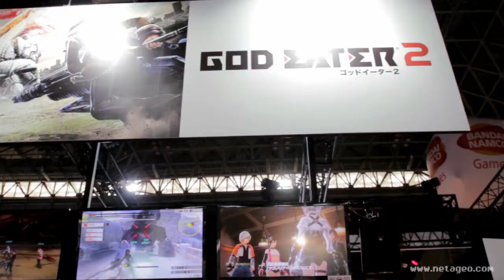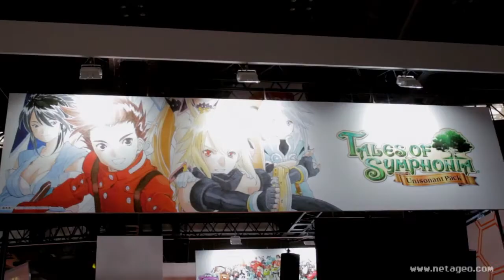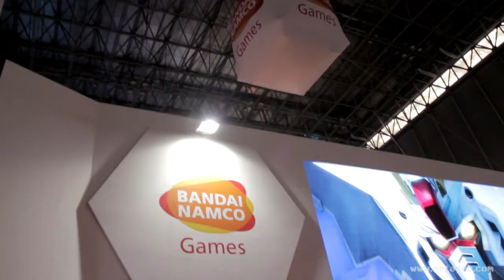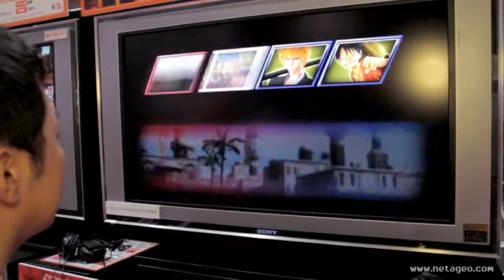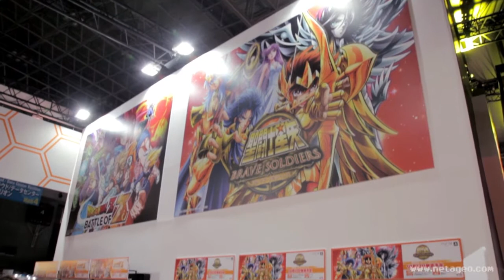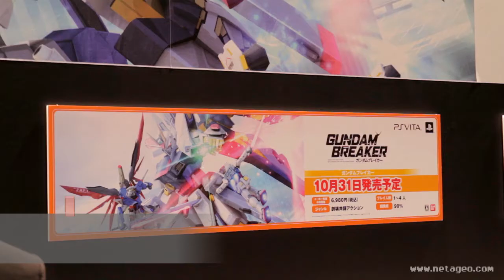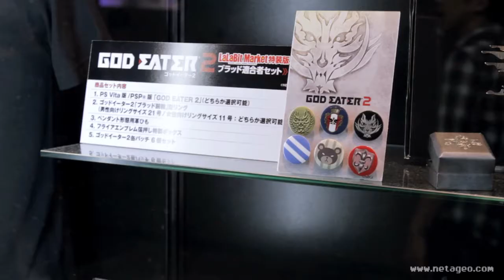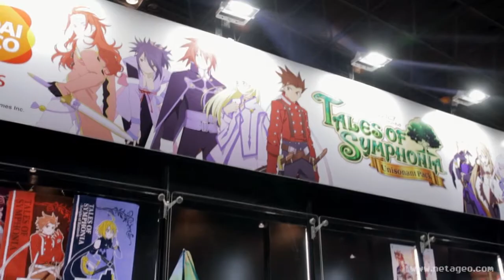#89 東京ゲームショウ2013 バンダイナムコゲームスブース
東京ゲームショウ2013・バンダイナムコゲームスのブースをレポート！ガンダム、ドラゴンボール、聖闘士星矢など人気アニメをもとにした作品が満載！